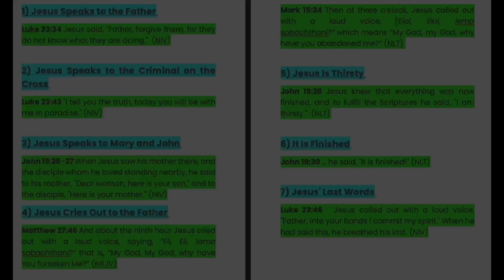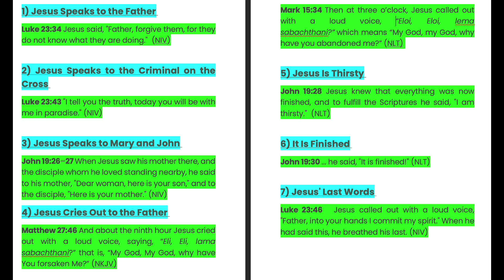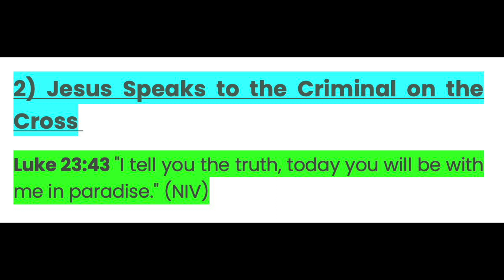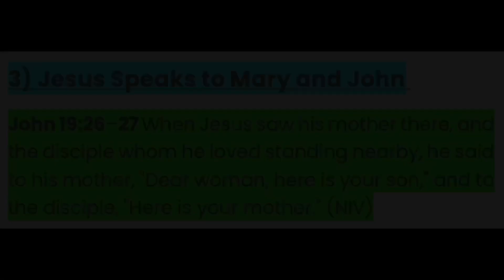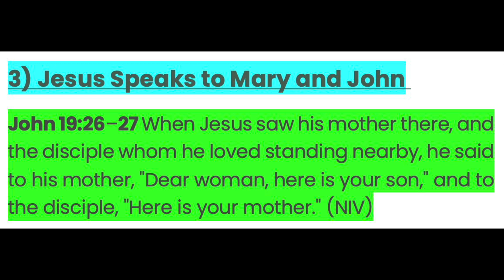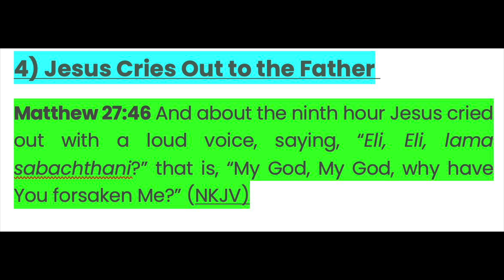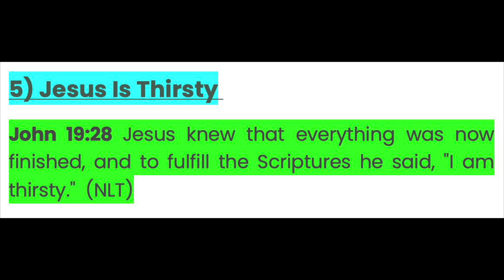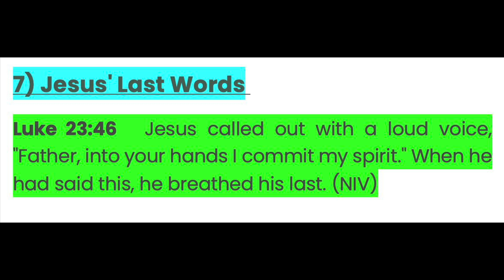Studio RC Prayer #11 The Words Of Jesus On The Cross Max Ingram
Max shares a powerful message from Jesus' final moments on the cross.